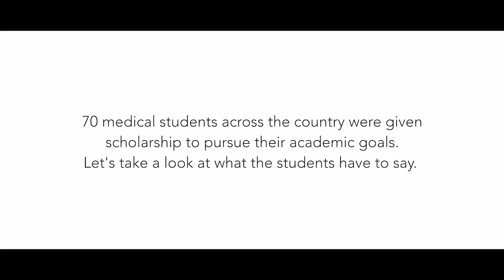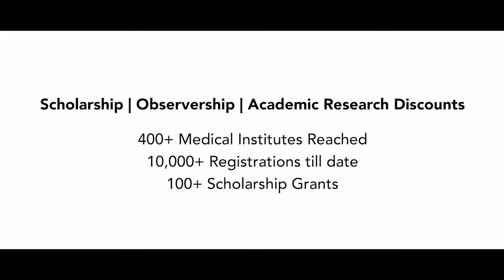Medical student Avanika on how MedEngage inspires her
Metropolis Healthcare Ltd., India’s leading diagnostic service provider, awarded scholarship to 70 medical students for the 2nd edition of its annual Medical Talent Outreach Program, MedEngage, on the 13th of February, 2021. The recipients of the scholarship were awarded in recognition of their academic scores, publications, extra-curricular activities and presentations.